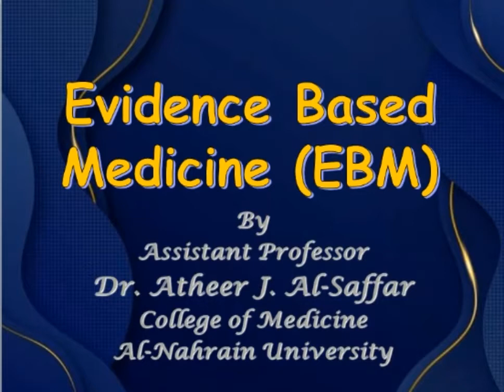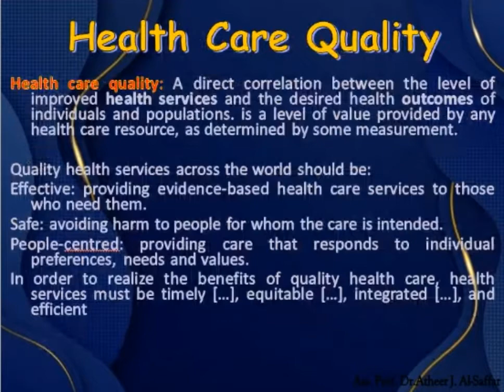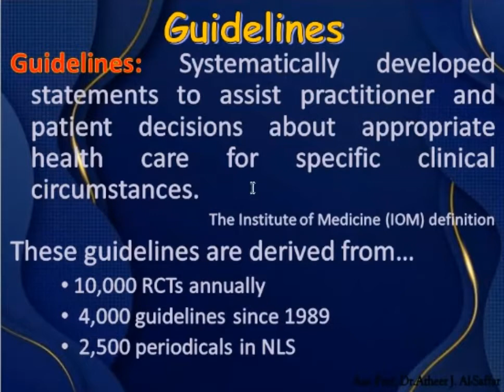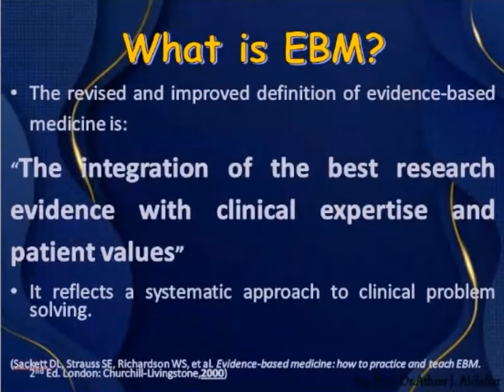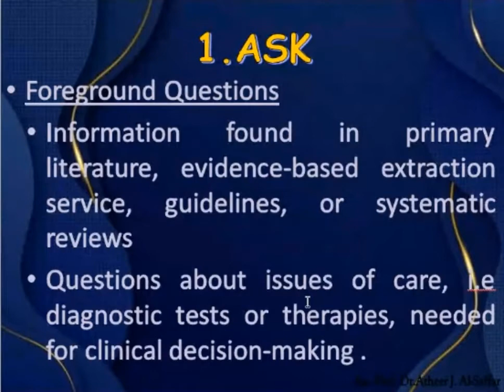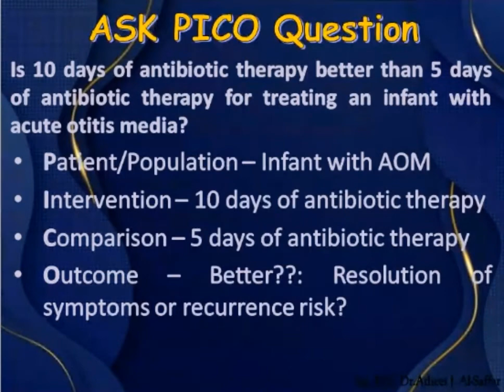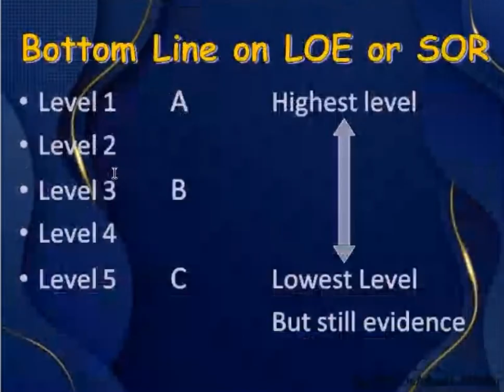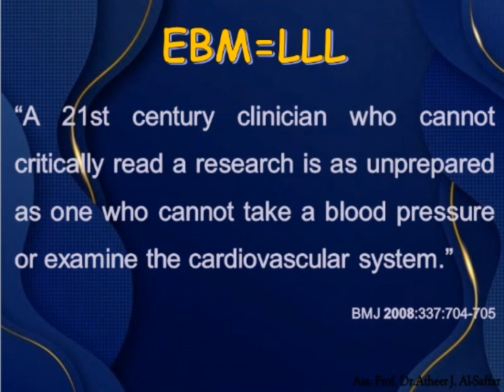Evidence Based Medicine | Dr. ATHEER | Lecture 27